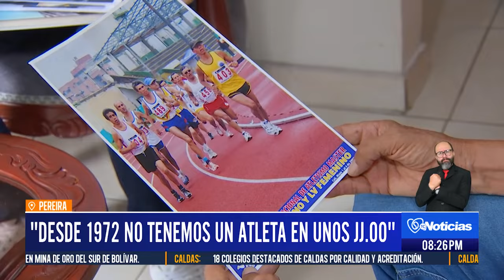Especial del Atleta Pereirano Hernán Barreneche Ríos Parte 2 - Telecafé Noticias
No te pierdas ninguno de nuestros contenidos exclusivos y mantente conectado con las raíces y el espíritu del Eje Cafetero.